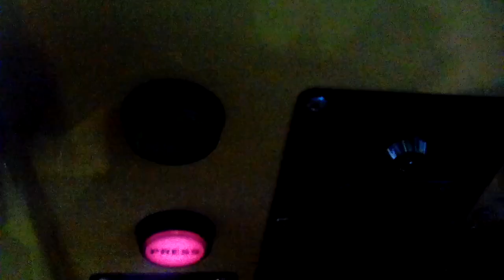Jolly roger Bing kiddie ride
Filmed at Oxford Services